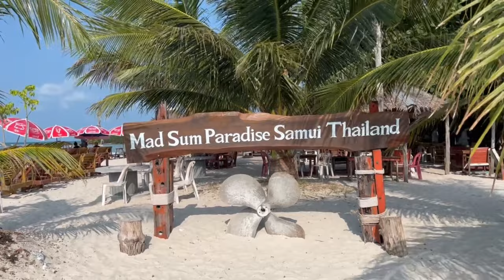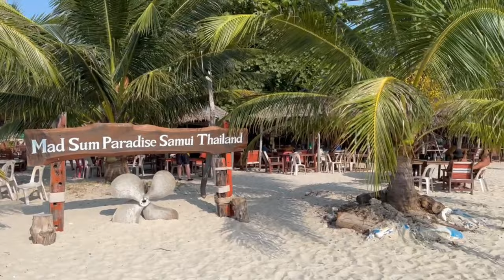Birthday Vlog 1 in Koh Samui, Thailand | Koh Madsum Pig Island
Spent the week in Koh Samui for Kat's Bday. We went snorkeling, visited Pig Island, and ended the day watching the sunset over the 5 Islands. ENJOY!!